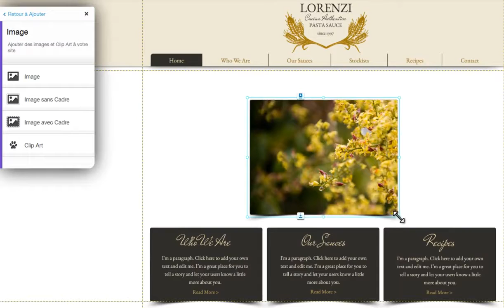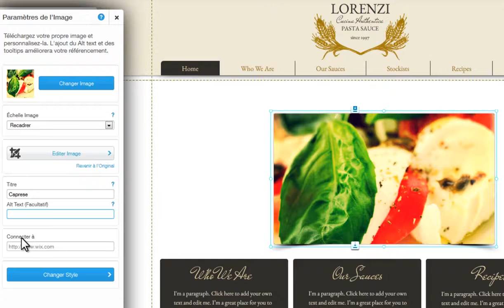Créateur de Sites HTML Ajouter et Personnaliser les Images sur votre Site Wix